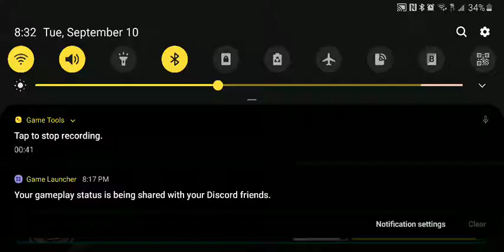Huracan Evo attempts to pass my Corvette GS (Asphalt 9 Mobile)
He even tried to 360 me, smh..